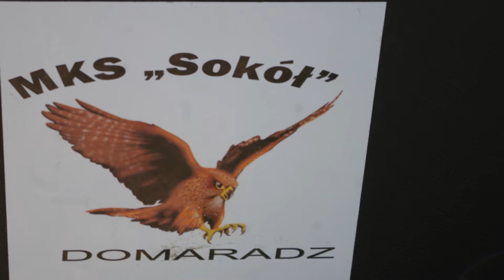11.05.2013 Brzozów Puchar Rzeszowskiego Okręgu w Łucznictwie RY-SA TV